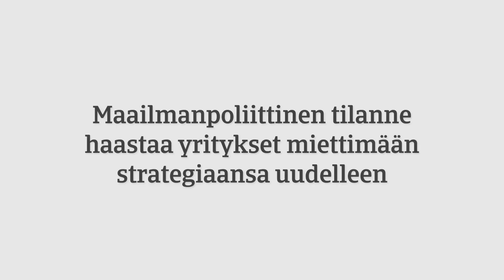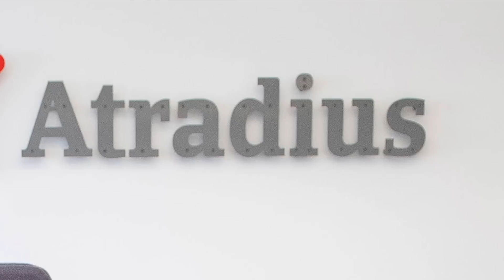Uusi Yel-laki – Tämä kaikki siinä mättää! | Liisa Hanén ja Petri Roininen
YEL-lakia vastustava mielenilmaus eduskuntatalolla tiistaina 6.9. klo 10. Samalla lain kumoamiseen tähtäävä adressi luovutetaan eduskuntatalolla keskustan Markus Lohelle. Adressissa on lähes 70 000 allekirjoitusta.